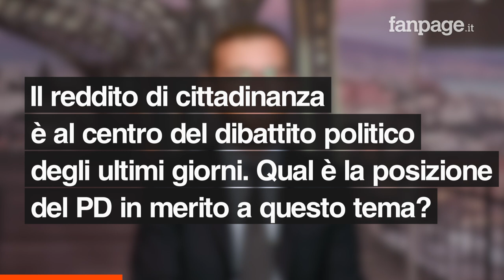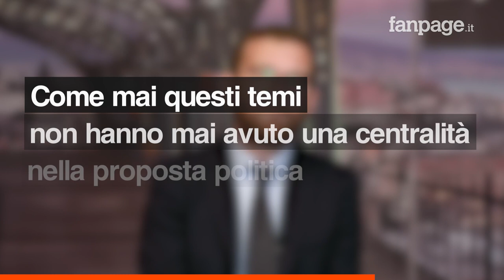Provenzano (Pd) a Fanpage: "Il lavoro povero è uno scandalo, approviamo il salario minimo"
Il vicesegretario del Partito Democratico, in un'intervista a Fanpage.it, difende il reddito di cittadinanza e attacca la destra che "tradisce il suo disprezzo nei confronti dei poveri". Poi rilancia i temi del lavoro, di cui il centrosinistra deve farsi portatore "dopo aver chiesto scusa". Provenzano rilancia il salario minimo, provando ad approvarlo entro la legislatura, e sottolinea la necessità di rendere meno precario il mercato del lavoro dei giovani.